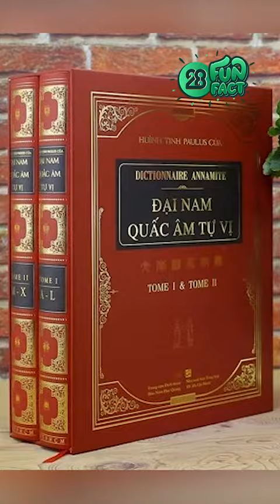NGUỒN GỐC CỦA TỪ “VÃI” MÀ GIỚI TRẺ HAY DÙNG, CÓ GÌ HAY MÀ ĐƯỢC SỬ DỤNG PHỔ BIẾN NHƯ VẬY?